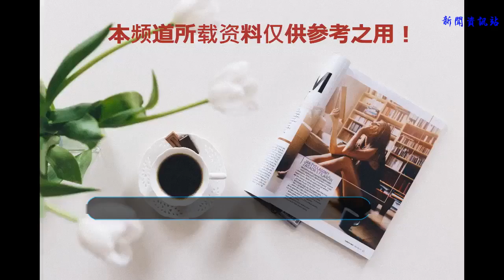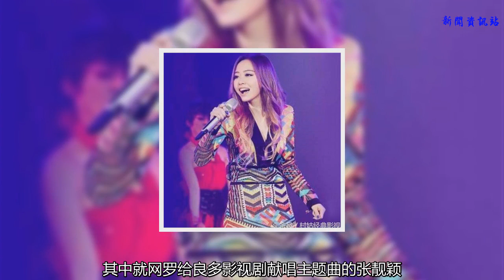眾星齊聚“成龍動作電影周”, 除白百何等人外，張靚穎也來助陣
谢谢！
    成龍是一位功夫巨星，他是繼李小龍之后，把中國功夫在國外發揚光大的人。比起那些名義上的國際巨星，其實成龍才更值得如今的人們恭敬。就算名聲遠揚，可是他仍然死守自我。
    成龍著名之后不僅置身于公益，更是建議了“成龍舉措片子周”，以此來鼓舞鼓勵更多的明星參加舉措片子，培育新一代的舉措演員。可以說成龍為片子事業奮斗了泰半生，也做了良多進獻。
    此次的“成龍舉措片子周”在往年的根本上有了一點刷新，起頭注意年青人的快樂愛好。在收場的時辰，還約請了“樂華七子”中范丞丞等人，甚至還有泰國的“國民王子”Mike帶來勁歌熱舞。
    成龍此次可是大手筆，請來了良多大牌的明星。除了如今斗勁著名的歌手演員之外，成龍還請來了他的年邁洪金寶。兩小我的交情可以說很深了，成龍不息都很恭順年邁洪金寶。
    在去年的“成龍舉措片子周”上，“七小福”的合體更是讓良多人都很是打動。當“七小福”重聚站在舞臺上的那一刻，臺下的不雅觀不雅觀眾都沸騰了，這可是一代人的回憶啊。
    此次成龍不僅約請來了良多老演員，更是找來了黃曉明，白百何等人來做評委。良多人都認為他們資歷不夠，可是人家的演技是在線的，白百何憑仗《失戀33天》也拿到了不少獎。
    參加此次片子節的，除了演員之外，還有良多歌手。其中就網羅給良多影視劇獻唱主題曲的張靚穎，她和張杰兩小我之間的合作，也給粉絲們帶來了良多無法超出的經典作品呢。
    說到張靚穎和成龍的合作，大師都曉得張靚穎從來不演戲，怎樣會和成龍有合作呢？張靚穎和成龍的合作固然是在歌曲上了，成龍和李連杰合作的第一部戲《功夫之王》主題曲就是她唱的。
    張靚穎和馮珂由于結婚的事，鬧得沸沸揚揚，比來又被傳出了離婚的消息，可以說也是站在風口浪尖上了。可是張靚穎似乎并不受外界的影響，仍舊照常工作，過著很安閑的糊口。
    現實了局仍是“舉措片子周”，固然少不了舉措演員了。此次列席的張藍心也帶著本身的作品來，她早在之前就出演的《十二生肖》和《絕地流亡》都給人留下了很深化的印象呢。
    看來成龍此次的片子節辦得很成功，往后也會生長的越來越好。